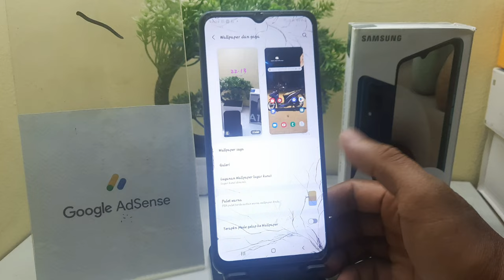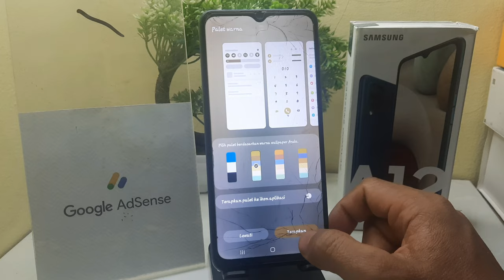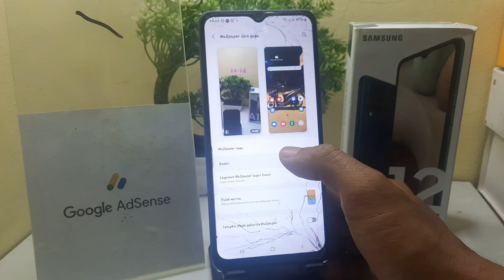Cara Membuat Wallpaper Di HP Samsung A12